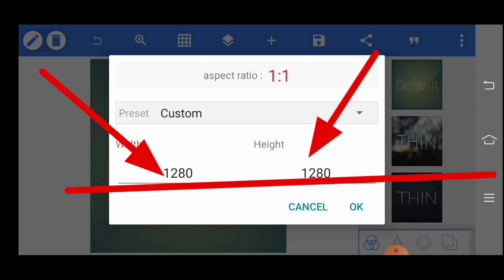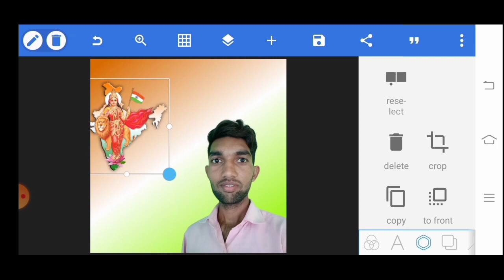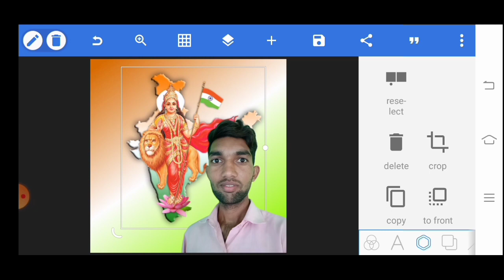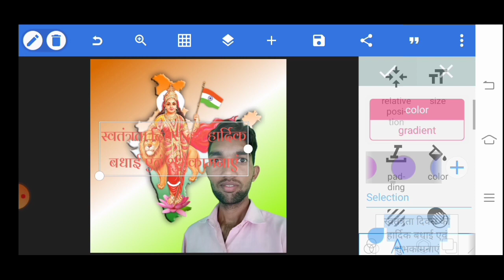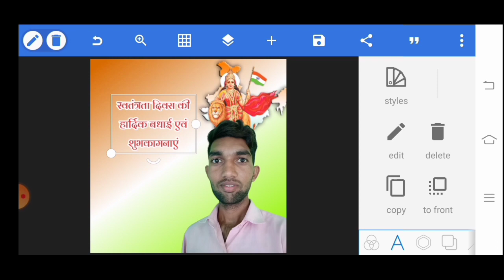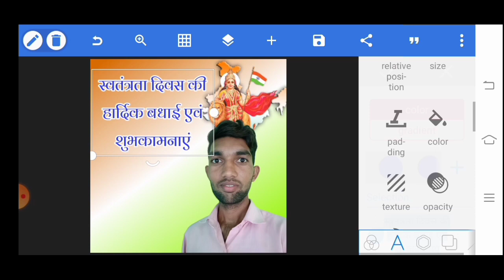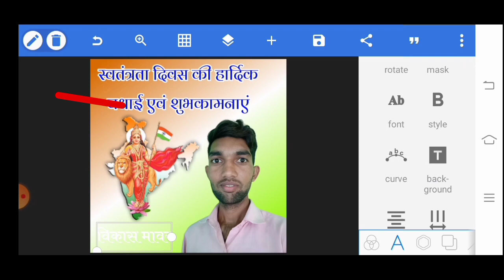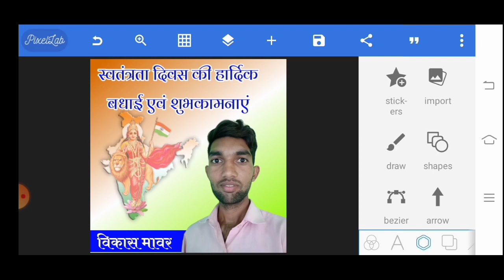स्वतंत्रता दिवस का पोस्टर बनाए अपने मोबाइल से | Banner kaise banaye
Whatsapp No. Only Chat